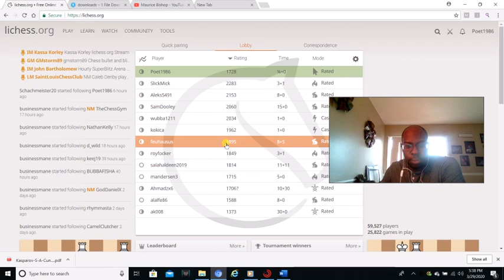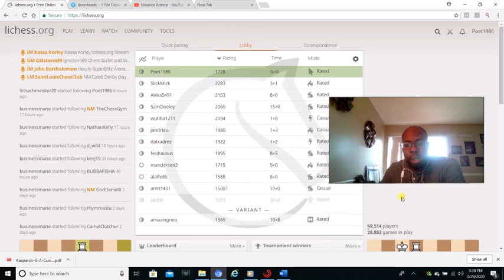Another Exciting Adventure Of Ultrabullet Chess